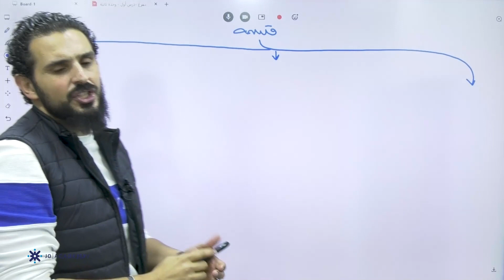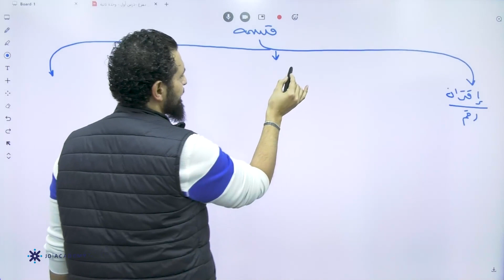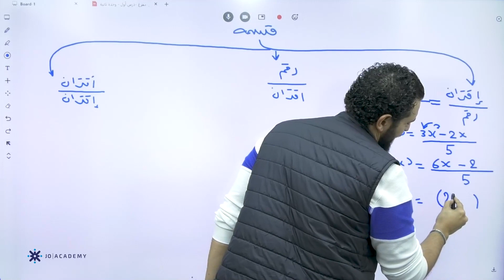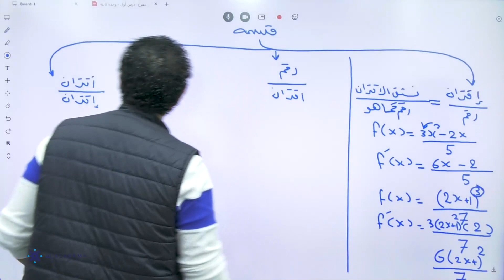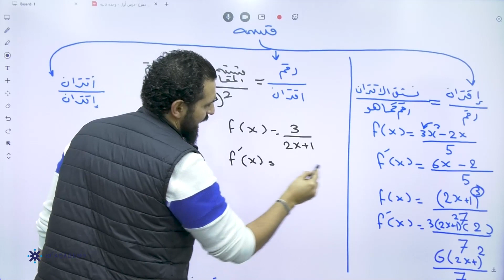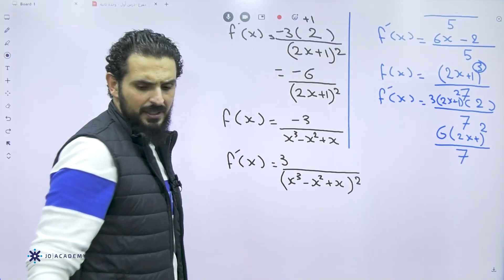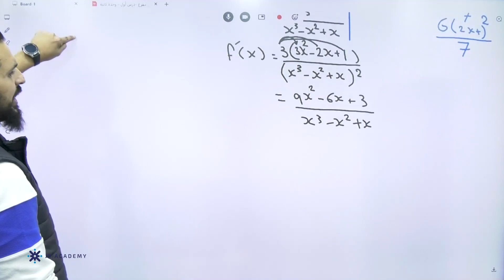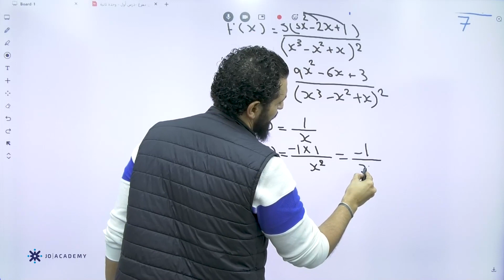الاستاذ محمود ياسين رياضيات توجيهي ادبي 2005 مشتقة القسمة منهاج جديد منصة جو اكاديمي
استاذ محمود ياسين  رياضيات توجيهي ادبي  2005 مشتقة القسمة منهاج جديد منصة جو اكاديمي
🔴في الفيديو يشرح الاستاذ محمود ياسين مدرس مادة الرياضيات لطلاب الادبي 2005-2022 عن مشتقة القسمة ،  يستطيع الطالب فهم الدرس باسلوب شيق وسهل ، يمكن للطلاب الحصول على المزيد من المحتوى التعليمي لمادة الرياضيات التوجيهي الادبي  على منصة جو اكاديمي من خلال التواصل مباشرة مع المنصة ، كل اللينكات متوفرة تحت هذا النص